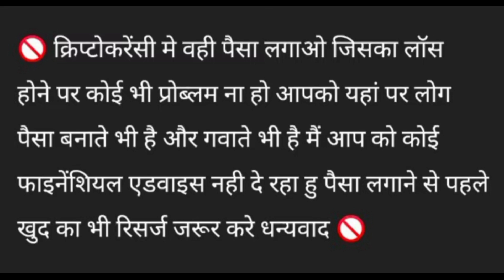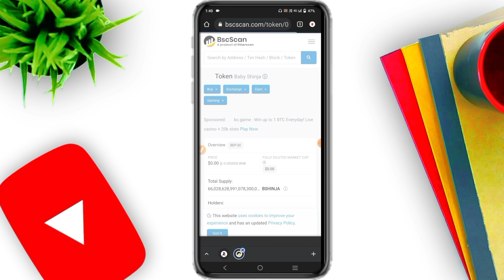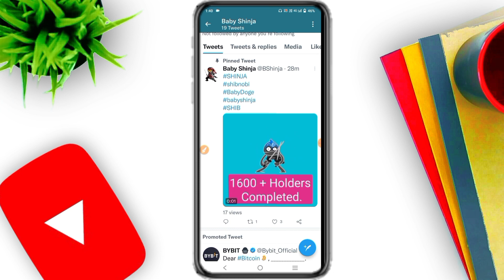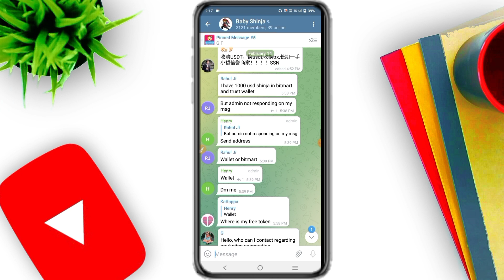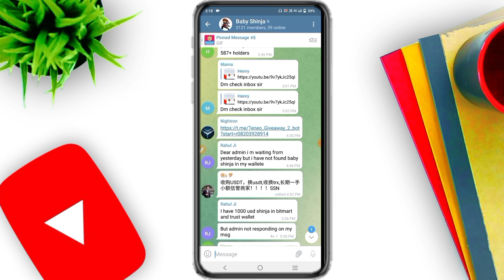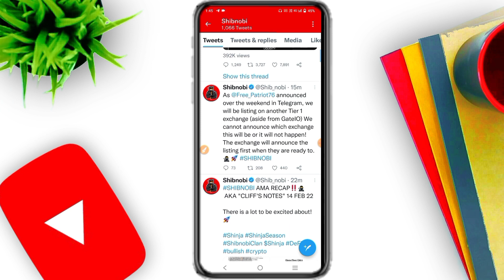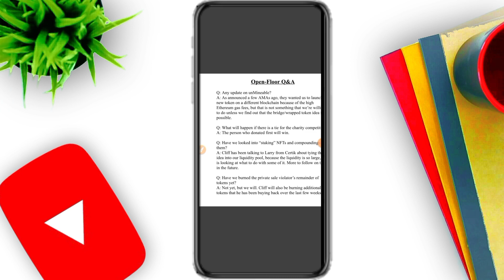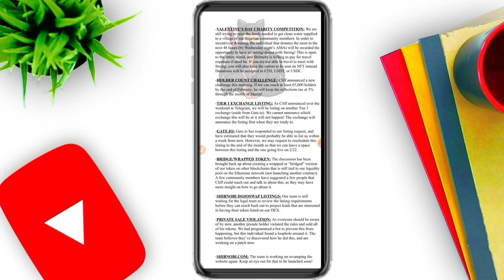🔥Shibnobi (Shinja) Coin Price Prediction 2022 | Shinja Coin News Today | Shinja Inu coin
Hey Dosto Main Hu Ravinder or aj is video main apse discuss karne wala hu Today's Crypto news. Or Is video ki title hai

Title: Shibnobi (Shinja) Coin Price Prediction 2022 | Shinja Coin News Today | Shinja Inu coin

SunCrypto Link 👇👇👇
My refer code is 117789 SunCrypto

Descriptions
shinobi coin news today
shinobi coin buy kaise kare
shinobi coin tamil
shinobi coin price prediction
shinobi coin hindi
shinobi coin telugu
shinobi coin how to buy
shinobi coin news today tamil
shinobi coin crypto
shinobi coin malayalam
shinobi price prediction
shibnobi price prediction 2022
shinobi price prediction tamil
shibnobi price
shibnobi price prediction 2025
shinobi price prediction 2023
shinobi price in india
shinobi price in hotbit
shinobi price drop
shinobi price today
Shinobi Inu coin price
SHINJA to USD
SHINJA Coin price
Shinobi SHINJA coin
Shibnobi crypto